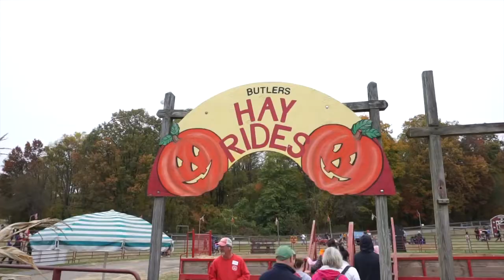A Day at Butler's Orchard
Donations Money goes to gaming equipment to help keep my streams going steady for my viewers